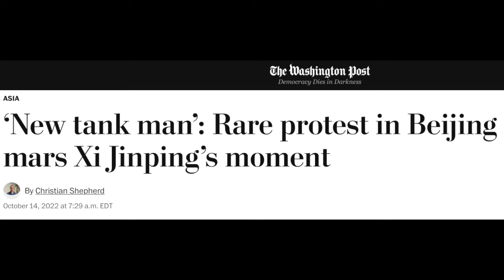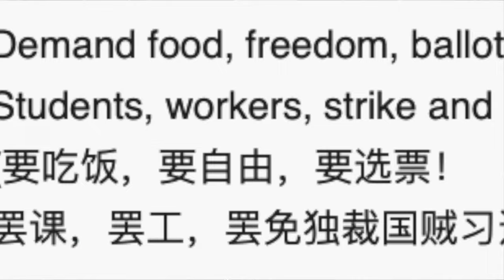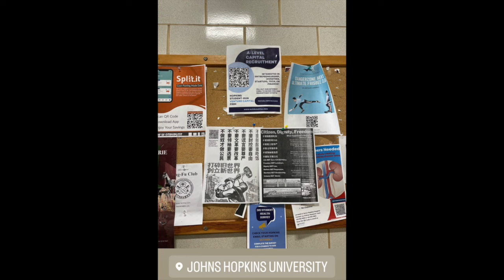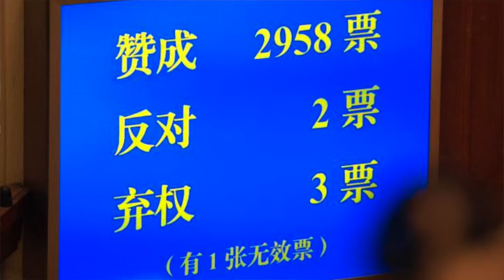China's First Protest Since Tiananmen... And No One Cares?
Who is (was) the man on the bridge, and what is at stake in China?

Yes, I do politics too. If you like my analysis, please leave topics you want to learn more about in the comment section!

There are pro-China and anti-China YouTubers. Both are bad. The first are mostly shills (I'm sure some paid actors in the midst), while the latter are a bunch of clickbaiting morons that keeps regurgitating the same outdated spiel. Most importantly, almost none of them are Chinese!

0:00 - Intro
0:05 - News Clips
0:53 - When & Where?
1:36 - Normal Chinese Protests
3:58 - How is the Bridge Man Different?
6:55 - Chinese People's Responses
7:54 - What's Going on in China?
10:05 - The Bridge Man's Rhetorical Strategy
10:56 - The Bridge Man as an Existential Hero
11:56 - Spread the Word!
12:42 - Conclusion